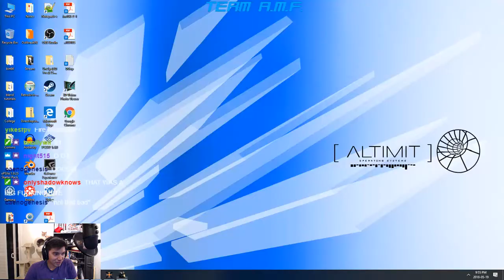I ate a habanero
Wasn't too bad